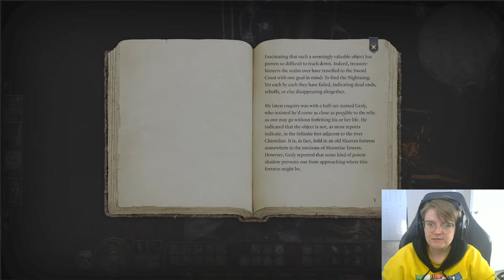Baldur's Gate with Caboo 2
Time to chill this fine afternoon!